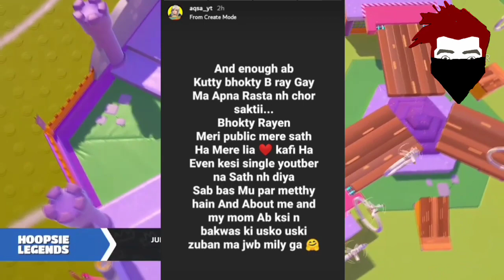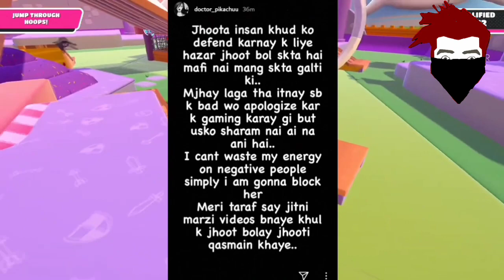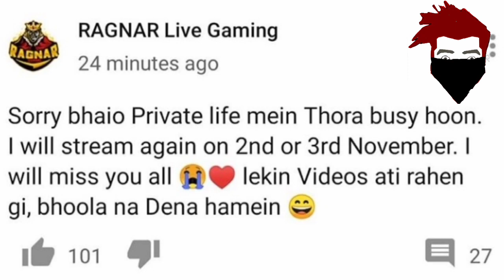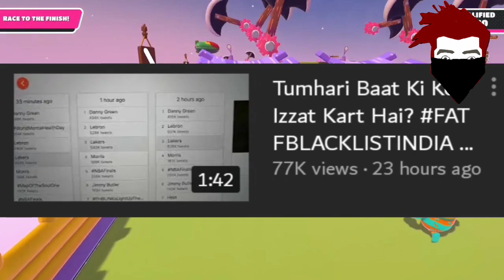Doctor Pikachu final reply to Aqsa YT | Anonymous and Waqar Zaka helping Pak | Jannat Mirza trolled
Bubyeee!,